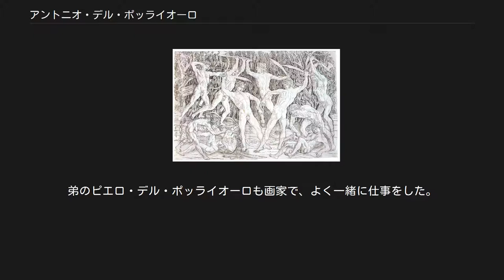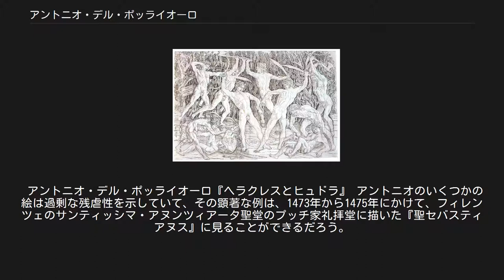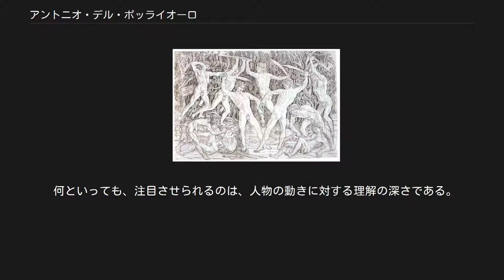アントニオ・デル・ポッライオーロ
アントニオ・デル・ポッライオーロ 『アポロとダフネ』 アントニオ・デル・ポッライオーロ（伊: Antonio del Pollaiolo, 1429年/1433年1月17日 - 1498年2月4日）はルネサンス期イタリアの画家、彫刻家、版画家（エングレービング）、金細工師。
また、エナメル技法に大きな貢献をした。
アントニオ・ディ・ヤコポ・ポッライウオーロ（Antonio di Jacopo Pollaiuolo）、アントニオ・ポッライオーロ（Antonio Pollaiolo）とも呼ばれる（ポライオーロ、ポルライオーロとも表記される）。
 アントニオ・デル・ポッライオーロはフィレンツェで生まれた。
弟のピエロ・デル・ポッライオーロも画家で、よく一緒に仕事をした。
2人の作品はともに古典主義の影響が見受けられ、また人体解剖学への関心の高さも示している。
伝えられるところでは、兄弟は知識の向上のため、実際に解剖を行ったと言われている。
ポッライオーロという筆名は、父親が鳥肉の売買をしていたことに由来している（イタリア語の pollaio は「鶏小屋」という意味）。
アントニオは最初、金細工・金属細工を、父親かアンドレア・デル・カスターニョのどちらかから学んだ。
カスターニョはおそらく絵も教えたのだろう。
 アントニオ・デル・ポッライオーロ『ヘラクレスとヒュドラ』 アントニオのいくつかの絵は過剰な残虐性を示していて、その顕著な例は、1473年から1475年にかけて、フィレンツェのサンティッシマ・アヌンツィアータ聖堂のプッチ家礼拝堂に描いた『聖セバスティアヌス』に見ることができるだろう。
その一方で、逆に、女性を描いた肖像画は、15世紀の肖像画の特徴だが、落ち着きと服装のディテールに細心の注意が見てとれる。
 しかし、アントニオが大きな成功を収めたのは、彫刻家および金属細工師としてであった。
もっとも、多くの場合、弟のピエトロと共作だったので、正確にどれが彼の作品かを判断することは難しい。
 『裸の男たちの戦い』は唯一現存しているアントニオの版画である。
大きさ・洗練さともに、イタリアの版画レベルを引き上げ、現在でもルネサンス版画の傑作の一つと考えられている。
 1484年、アントニオはローマに居を構え、そこでローマ教皇シクストゥス4世の墓碑を制作した（完成は1493年。現在はサン・ピエトロ大聖堂の美術館にある）。
人物の誇張した表現には、またしても解剖学的特徴が、はっきりと現れている。
1496年、アントニオは、既に始まっていたサント・スピリト教会聖具室の仕上げをするために、フィレンツェに戻った。
 アントニオ・デル・ポッライオーロ 『裸の男たちの戦い』版画 アントニオはローマで死んだ。
死んだ時はかなり裕福で、サン・ピエトロ大聖堂のローマ教皇インノケンティウス8世霊廟も完成させていた。
埋葬されたのは、ローマのサン・ピエトロ・イン・ヴィンコリ聖堂で、弟の隣に記念碑が建てられた。
 何といっても、注目させられるのは、人物の動きに対する理解の深さである。
人物の動き、張り詰めた筋肉の状態に対するアントニオの解剖学的な分析は、他のフィレンツェの画家たちに大いに貢献した。
さらに、風景に向けられた先駆的な関心も見過ごせない。
アントニオは、解剖学の研究のため死体を解剖し、それはレオナルド・ダ・ヴィンチの出現を予想していたと言われている。
アントニオの弟子の中には、ボッティチェッリもいる。